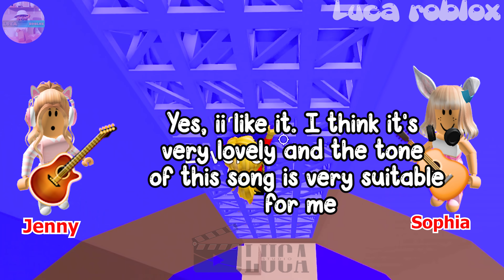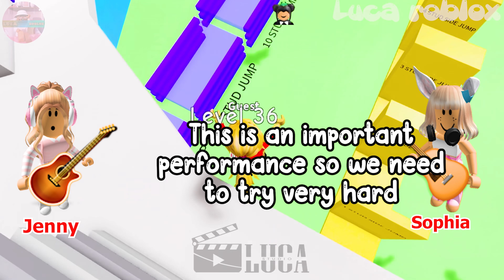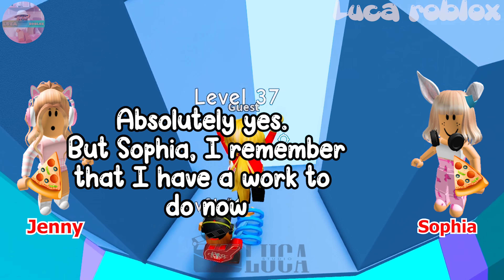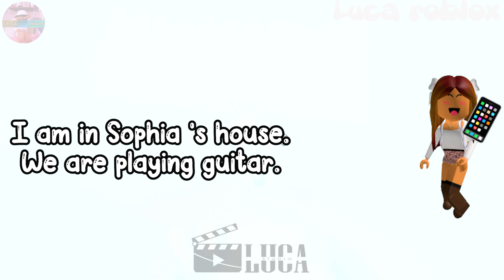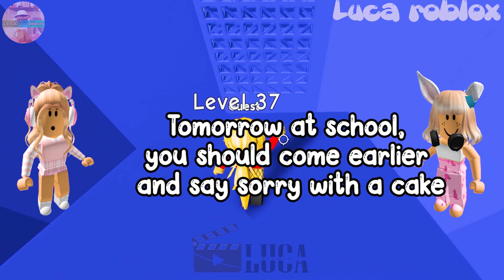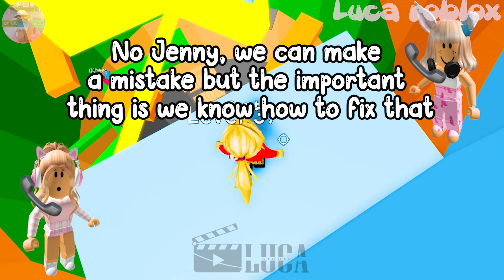🍂 TEXT TO SPEECH 🌱 My best friend wants to break up with me ❤️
𝘀𝗼𝗰𝗶𝗮𝗹 𝗺𝗲𝗱𝗶𝗮 ✰
Roblox- Lucatragg